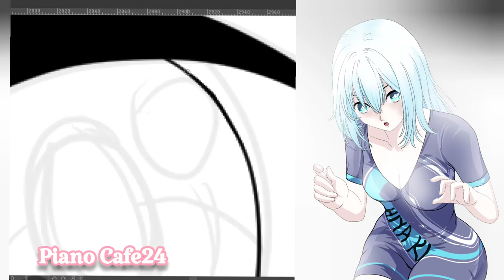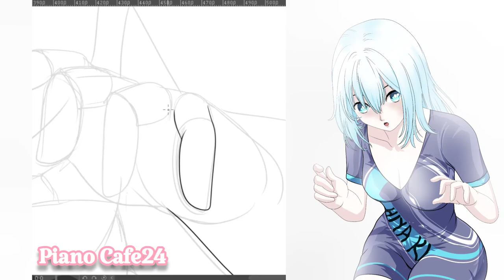캐릭터 파츠드로잉 아웃라인 에서 옷파츠제작까지 제작과정 통합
안녕하세요  1인게임개발자 연필냐옹이 입니다. 클립스튜디에서 캐릭터 제작과정을 반복 습득 하기위한 기록영상 입니다. 퀄리티  문제가 있어도 습득 과정이라 너그러히 이해해주세요^^;; 캐릭터제작 파트 와 피아노OST제작 과정 및 스파인 애니메이션 작업은 아직 틀이 잡히지 않아서 계속 제작연습을 해야하는 중입니다.